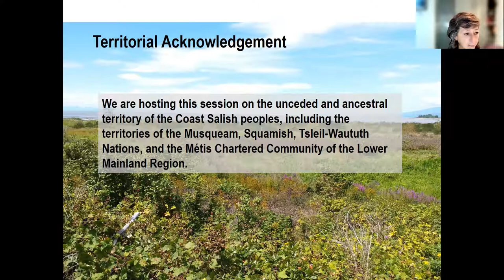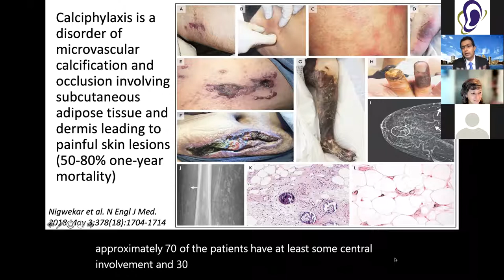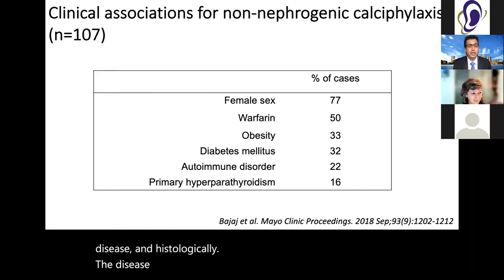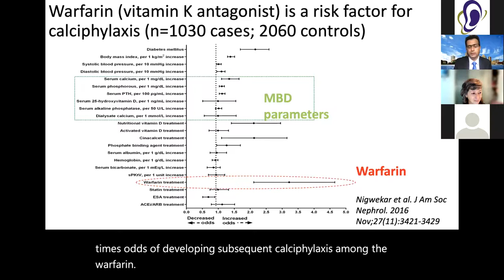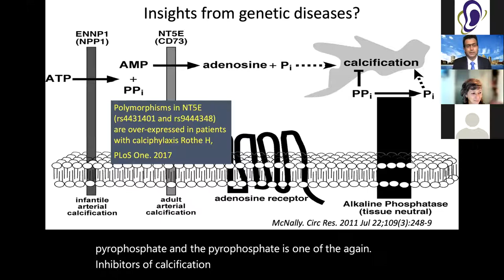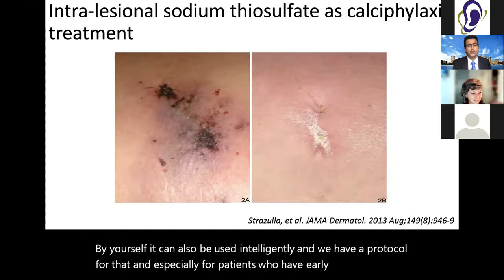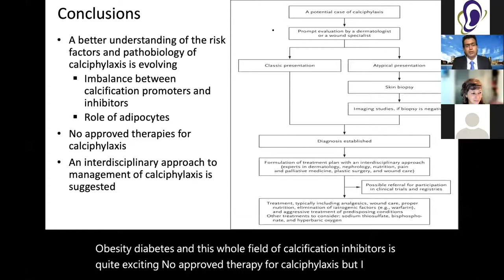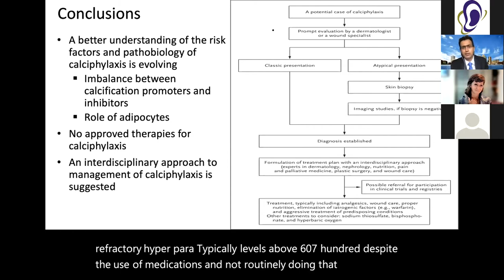Calciphylaxis – UBC and BC Renal Province Wide Rounds 09.24.2021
Province Wide Rounds is a collaboration between the UBC Division of Nephrology and BC Renal.

Dr. Sagar Nigwekar presents, "Calciphylaxis."